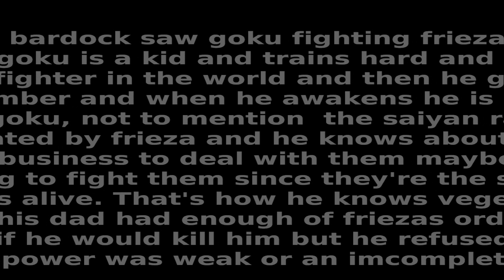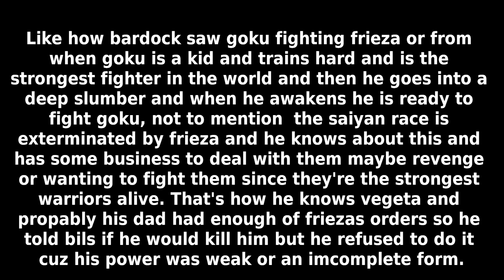DragonBall Z Battle Of Gods: Bils know about Goku 39 years ago!?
Two Japanese celebrities have lent their voices in Dragon Ball Z: Battle of Gods -- Olympic gold-medalist judoka Kaori Matsumoto (25 years old) and voice actress/singer Shoko Nakagawa (27 years old). Matsumoto (pictured on the left) will play a female motorcycle police officer who appears during a party held for Bulma, while Nakagawa (pictured on the right) will play a Prophecy Fish who notifies Bils about Goku. You can see both of them with pictures of their characters in the following images. Standing between them is Masako Nozawa, the Japanese voice actress for Goku (who also play Gohan, Goten, and others).

The press were recently invited to an event with both Matsumoto and Nakagawa saying some of their lines for the movie. This was their second time together doing this. The first was for the actual movie and this second time was for the media. From Saiyan Island's understanding, the first video has audio of Bils (whose voice actor is not shown) and Nakagawa as the Prophecy Fish from the previous recording. It's revealed Bils was told about Goku 39 years before the time period the movie took place!

Dragon Ball Z: Battle of Gods is the 18th movie in the Dragon Ball anime series. It will take place between Dragon Ball manga chapters 517 and 518, in the 10 year timeskip after Goku defeats Buu, but before the 28th World Martial Arts Tournament. Akira Toriyama along with Toei Animation, Fox International Productions Japan, Shueisha, Fuji TV, Bandai, and Namco Bandai Games are all involved. Dragon Ball Z: Battle of Gods is set to release in Japanese theaters March 30, 2013. There is no word on a North American or European release date at this time for either movie.